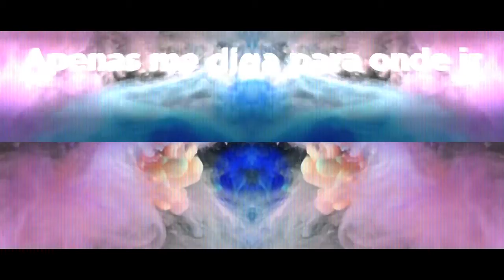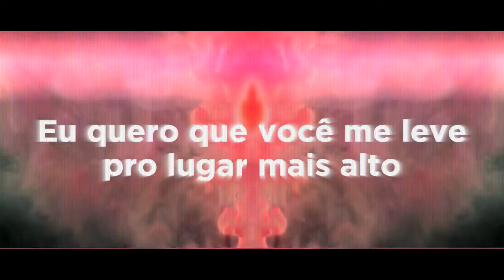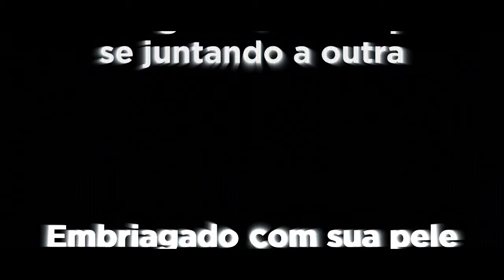Maxine - Feel Your Body (Lyric Video)